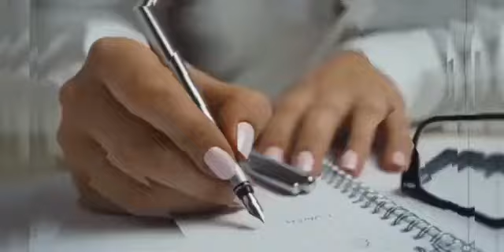There’s a new beginning ahead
DIY Professionals, Golda Keyes on this Motivation Tuesdays encourages us to daily make the steps towards the beginning of something new.